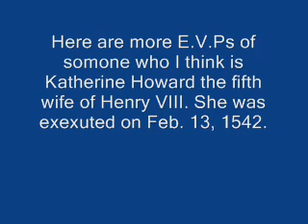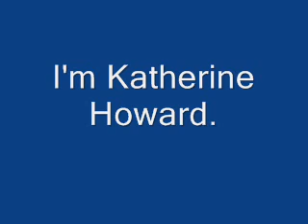More Katherine Howard E V Ps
Here are more Katherine Howard E.V.Ps made with the E.V.P. maker. In The E.V.Ps I can hear her say  "I'm Katherine Howard, I'm not guilty." The part where she says "I'm Katherine Howard" isn't very clear but I left in in the video anyway. The part where she says "I'm not guilty" is quit clear and I looped it four times and turned up the volume.